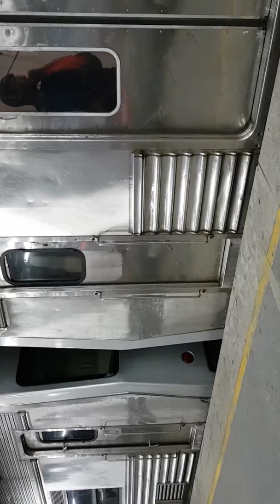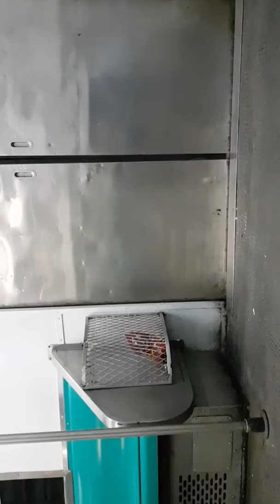Supervia - ER 719/730 + 702/712 + 513/524 Deodoro x Central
• ER 719/730 Deodoro x Madureira / Carro E730.
• ER 702/712 Madureira x Eng de Dentro / Carro E1701 do 712.
• ER 513/524 Eng de Dentro x Central / Carro E524.

 《》 OBS : Video virado não sei porq vontade de zunir telefone 😀 《》